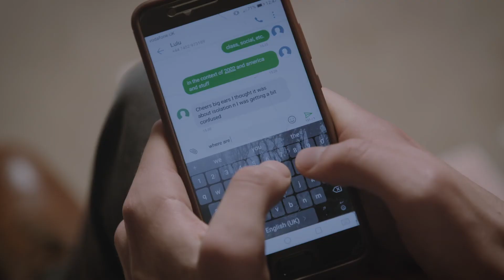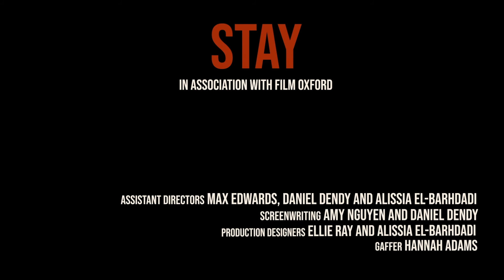STAY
Made by BFI Film Academy students at Film Oxford 2019